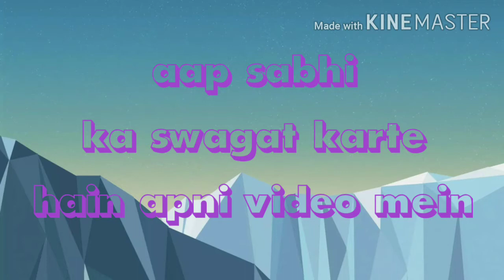Kulwinder painter putty paint 🎨 Kasauli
Kulwinder painter
   Ankur painter 👍❤️
       Anuj painter 👍👍❤️🙏🏼